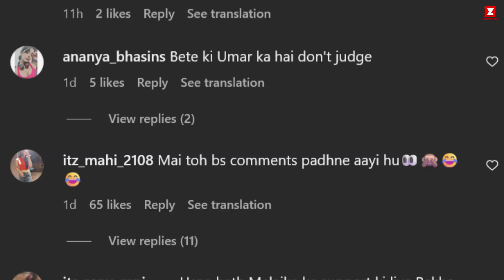Malaika Arora's shocking Reaction after Fans touched her Body Inappropriately without her consent